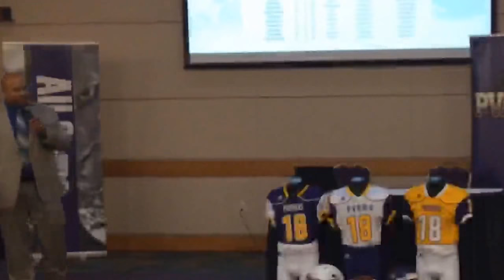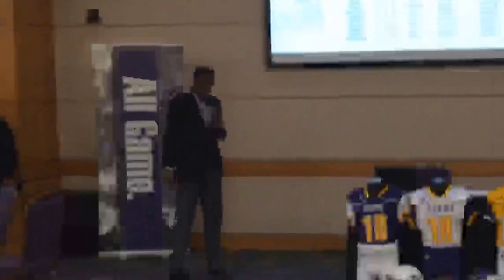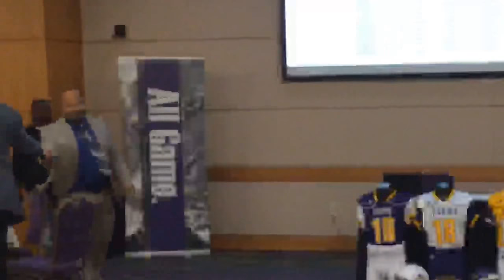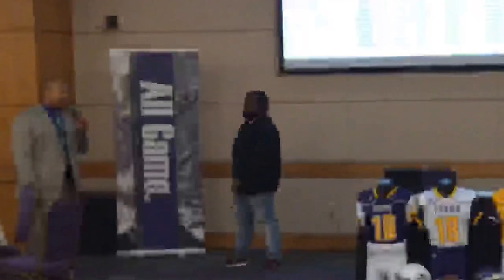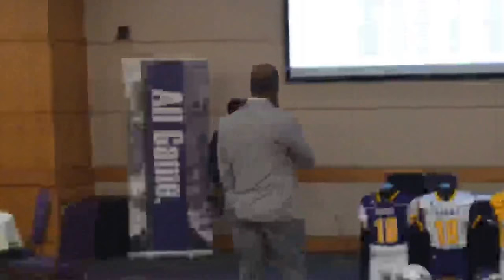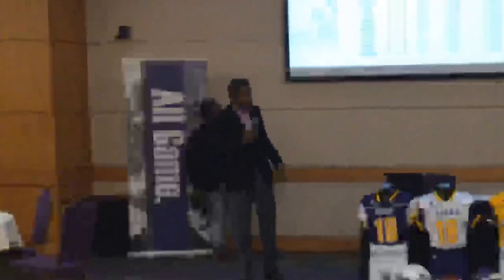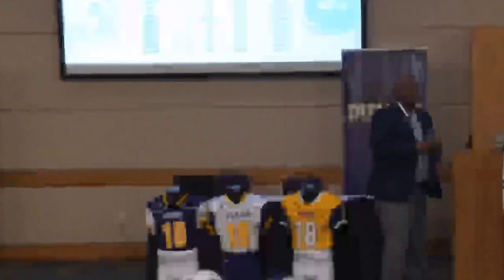PVAMU 2018 Football Signing Day Event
Coach Eric Dooley, Panthers Ready For Signing Day; Event Set At The PVAMU Nursing School In Houston.

Dooley has seemingly been non-stop since being introduced as head coach on December 22. Despite being a head coach for the first time, he has been an active recruiter throughout his coaching career and was very familiar with the process.

"Being a head coach always brings on new challenges," said Dooley. "Regardless of my role, I will always be aggressive.  Having been a recruiting coordinator for the last several years has prepared me for this time. I'm very excited and little anxious in a good way.  We covered a large part of Texas and went into certain areas to accomplish what we felt were the needs of the program."

Coach Dooley will discuss the new class of Panthers at the football signing day event.